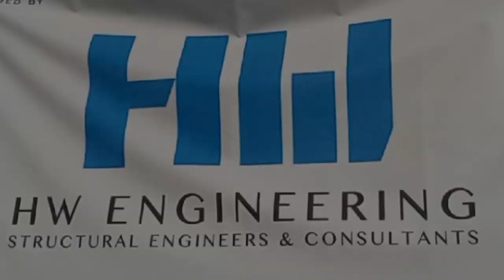GO STORE IT SELF STORAGE: THE MAKING OF PART 2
I CAN NOT BELIEVE HOW BIG THIS STORAGE FACILITY IS AND GOING TO BE IN THE NEAR FUTURE. RESIDENTS OF PICO RIVERA GARDENS, LIVING ON THE 2ND FLOOR, WILL NOW VIEW AN OMINOUS CONCRETE BUILDING. NO LONGER WILL THEY VIEW THE EMPTY 2/3 ACRE TRASH LITTERED LOT ANYMORE. UP TILL NOW, THE LOT WAS EMPTY FOR YEARS IF NOT DECADES FROM WHAT I HAVE HEARD.